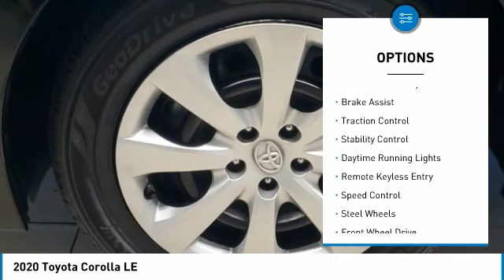2020 Toyota Corolla 29024P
Kendall Toyota
10943 S Dixie Hwy

This Corolla is located at Kendall Toyota in Miami on 10943 South Dixie Hwy. Simple paperless financing makes buying a car easier than ever: Click and drive. Take home delivery or curbside pickup. We have low interest finance programs to help you save money and make buying a new car affordable. Please ask us for details. This Toyota Sedan is priced to sell at 19991. Priced below KBB Fair Purchase Price! Odometer is 10009 miles below market average!1 OWNER, All Routine Maintenance Up to Date, Best Color Combination, Bluetooth, Certified Inspection Completed, Contact us direct to for more details about this Toyota Corolla. Open 7 days., Extended Warranty Available, Great First Car!, Includes the Remainder of the Factory Warranty, Iphone, droid and navigation compatible, Looks Fantastic, Low Miles!!, Low Payments!, Must See!, One of a Kind!!!, Pristine, Rear Back Up Camera, Touchscreen, Why Buy New-Save Money!!, Won't Last Hurry Up!. Clean CARFAX. CARFAX One-Owner.Black 2020 Toyota Corolla LE FWDAwards:* 2020 KBB.com 10 Coolest New Cars Under $20,000